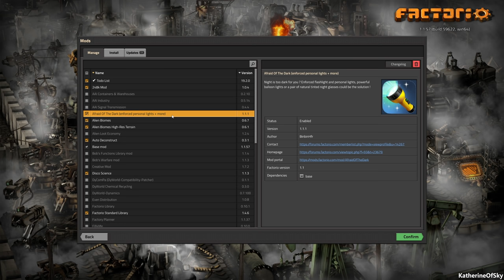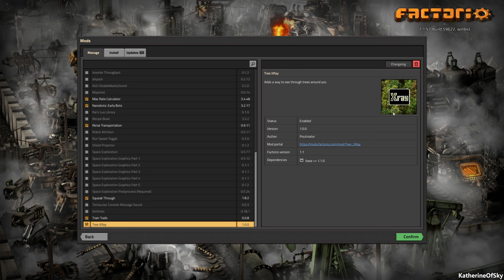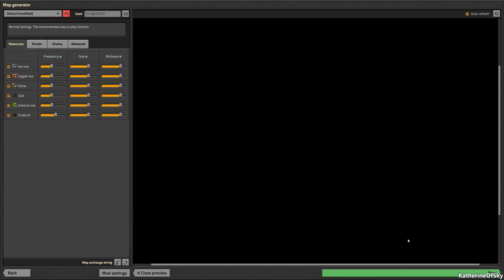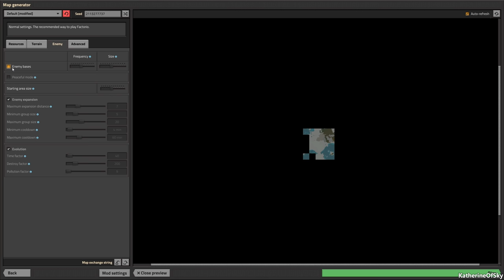Factorio 248k Mod 01 - A PERRFECT START! - Tips & Tricks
This looks FUN!  Let's explore a new conversion mod!  4 different stages of development, this looks awesome!  Tips & tricks as we play, upping your Factorio experience!

Buy Factorio at Humble, (supports me at no extra cost to you!)

Mods:
248k Mod
Nanobots: Early Bots
Afraid of the Dark
FNEI
ToDo List
Auto-Deconstruct
Renai Transportation
Max Rate Calculator
Alien Biomes
Squeak Through
Disco Science
Train Trails
Tree XRay